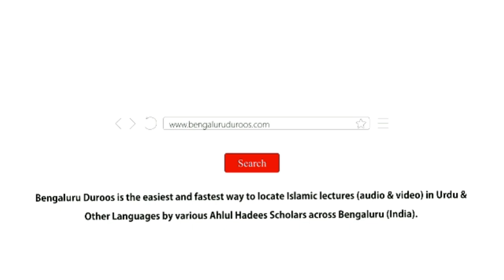Da'wat O Tableegh Mein Hikmat Ki Zaroorat Aur Ahmiyat | Shaykh Zafar Ul Hasan Madani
Event: A beneficial session of Online Lectures held on 15th November 2020

Topic: Da'wat O Tableegh Mein Hikmat Ki Zaroorat Aur Ahmiyat

Speaker: Shaykh Zafar Ul Hasan Madani

٠٠٠٠٠٠٠٠٠٠٠٠٠٠٠٠٠٠٠٠٠٠٠٠٠٠٠٠٠٠٠٠٠٠٠٠٠٠٠٠